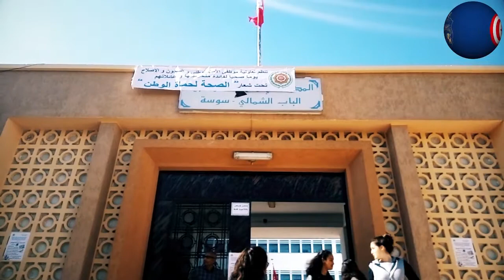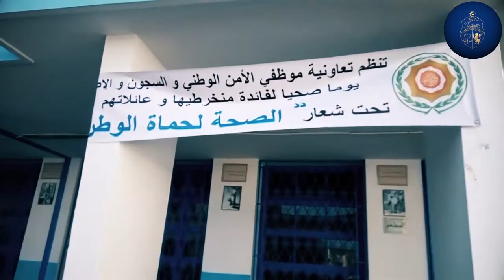تعاونية موظفي الأمن الوطني والسجون والإصلاح تنظم أياما صحية لفائدة منخرطيها